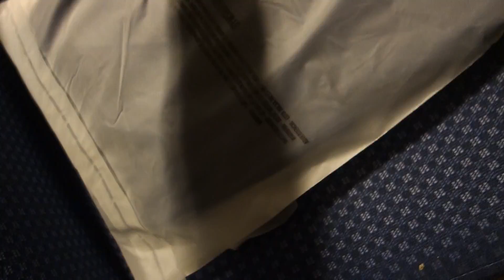GYMSHARK HAUL | NEW RELEASES | 155 Push Press & 200 Close Grip Bench Press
Im really trying to post as much as I can before the break ends. Im really consistent on this bulk and the strength has been through the roof. Their hasn't been a single workout where I haven't PR on any one thing.

Weight:158?
Push day 1 week 1
Push Press Max:(155)
Close Grip BP Max:(200)
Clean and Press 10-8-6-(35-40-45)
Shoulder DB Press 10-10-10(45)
Push ups:35 &25